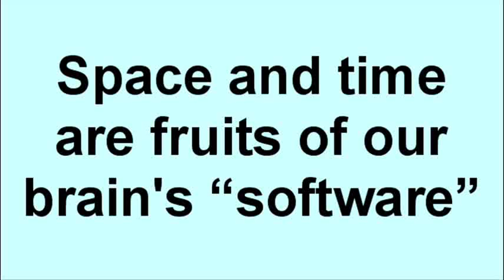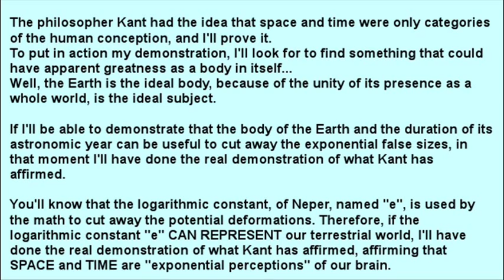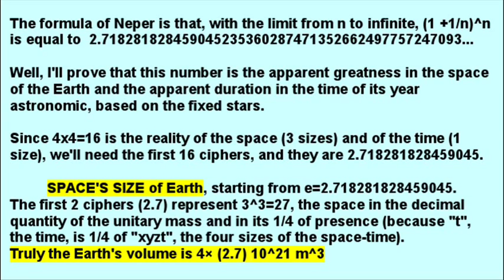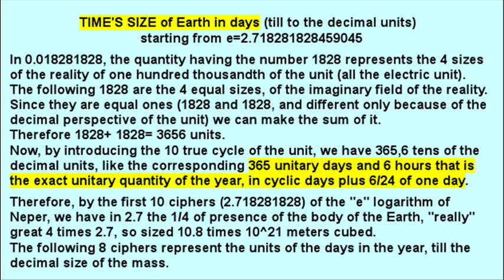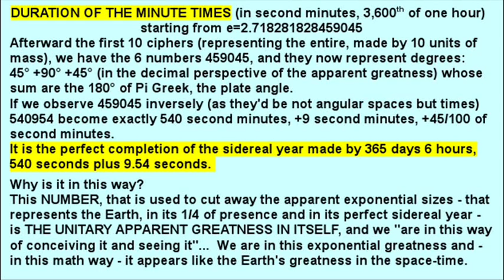SPACE and TIME are fruits of our brain's software.wmv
The philosopher Kant had the idea that space and time were only categories of the human conception, and I'll prove it.
To put in action my demonstration, I'll look for to find something that could have apparent greatness as a body in itself...
Well, the Earth is the ideal body, because of the unity of its presence as a whole world, is the ideal subject.

If I'll be able to demonstrate that the body of the Earth and the duration of its astronomic year can be useful to cut away the exponential false sizes, in that moment I'll have done the real demonstration of what Kant has affirmed.

You'll know that the logarithmic constant, of Neper, named "e", is used by the math to cut away the potential deformations. Therefore, if the logarithmic constant "e" CAN REPRESENT our terrestrial world, I'll have done the real demonstration of what Kant has affirmed, affirming that SPACE and TIME are "exponential perceptions" of our brain.

The formula of Neper is that, with the limit from n to infinite, (1 +1/n)^n is equal to  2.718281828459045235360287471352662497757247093...

Well, I'll prove that this number is the apparent greatness in the space of the Earth and the apparent duration in the time of its year astronomic, based on the fixed stars.

Since 4x4=16 is the reality of the space (3 sizes) and of the time (1 size), we'll need the first 16 ciphers, and they are 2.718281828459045.

SPACE'S SIZE of Earth, starting from e=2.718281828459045.
The first 2 ciphers (2.7) represent 3^3=27, the space in the decimal quantity of the unitary mass and in its 1/4 of presence (because "t", the time, is 1/4 of "xyzt", the four sizes of the space-time).
Truly the Earth's volume is 4× (2.7) 10^21 m^3

TIME'S SIZE of Earth in days (till to the decimal units)
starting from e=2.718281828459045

In 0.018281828, the quantity having the number 1828 represents the 4 sizes of the reality of one hundred thousandth of the unit (all the electric unit).
The following 1828 are the 4 equal sizes, of the imaginary field of the reality.
Since they are equal ones (1828 and 1828, and different only because of the decimal perspective of the unit) we can make the sum of it.
Therefore 1828+ 1828= 3656 units.
Now, by introducing the 10 true cycle of the unit, we have 365,6 tens of the decimal units, like the corresponding 365 unitary days and 6 hours that is the exact unitary quantity of the year, in cyclic days plus 6/24 of one day.

Therefore, by the first 10 ciphers (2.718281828) of the "e" logarithm of Neper, we have in 2.7 the 1/4 of presence of the body of the Earth, "really" great 4 times 2.7, so sized 10.8 times 10^21 meters cubed.
The following 8 ciphers represent the units of the days in the year, till the decimal size of the mass.

DURATION OF THE MINUTE TIMES (in second minutes, 3,600th of one hour)
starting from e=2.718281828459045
Afterward the first 10 ciphers (representing the entire, made by 10 units of mass), we have the 6 numbers 459045, and they now represent degrees:
45° +90° +45° (in the decimal perspective of the apparent greatness) whose sum are the 180° of Pi Greek, the plate angle.
If we observe 459045 inversely (as they'd be not angular spaces but times) 540954 become exactly 540 second minutes, +9 second minutes, +45/100 of second minutes.
It is the perfect completion of the sidereal year made by 365 days 6 hours, 540 seconds plus 9.54 seconds.

Why is it in this way?
This NUMBER, that is used to cut away the apparent exponential sizes - that represents the Earth, in its 1/4 of presence and in its perfect sidereal year - is THE UNITARY APPARENT GREATNESS IN ITSELF, and we "are in this way of conceiving it and seeing it"...  We are in this exponential greatness and - in this math way - it appears like the Earth's greatness in the space-time.